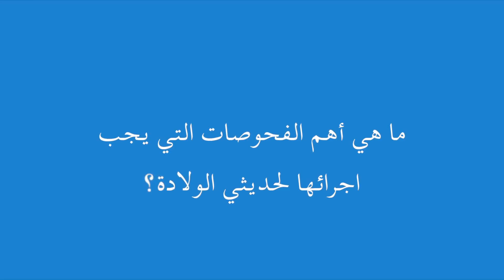ما هي أهم الفحوصات التي يجب اجراءها لحديثي الولادة؟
د. أحمد سعد الدين البليدي -أستاذ طب الأطفال بجامعة القاهرة- يوضح أهم الفحوصات التي يجب اجراءها لحديثي الولادة؟ا

لمتابعة المزيد من المقالات والفيديوهات على موقع سوبر ماما ادخلي هنا